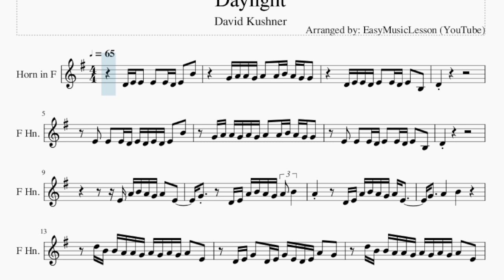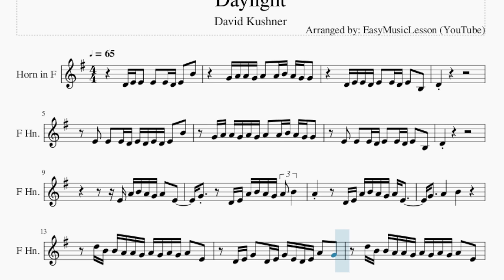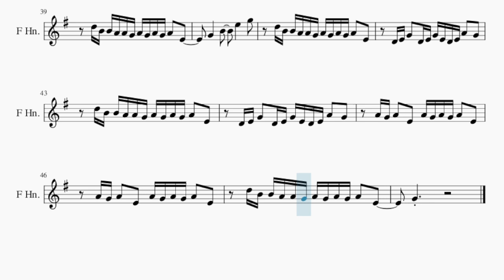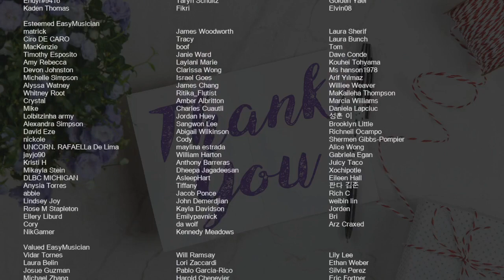Horn Sheet Music: How to play Daylight by David Kushner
Comment and let us know how the videos have helped you. It keeps us going! :)Here is a sheet music/tab video on the song Daylight by David Kushner on the horn. A horn sheet music arrangement which is transposed to notes that are easily played by horn, for the song Daylight by David Kushner.

EasyMusicLesson2 teaches you to play the your favorite instrument, through well-arranged sheet music so that you too can learn how to play Daylight by David Kushner on the horn as fast as you can. A horn sheet music with backing tracks to help your play the song better.

Chords of Horn arrangement:
F Maj   D Min   A Min   F Maj   D Min   C Maj   F Maj   D Min
A Min   F Maj   D Min   C Maj   A Min   G Maj   F Maj   D Min
A Min   G Maj   F Maj   D Min   F Maj   D Min   A Min   F Maj
D Min   C Maj   F Maj   D Min   A Min   F Maj   D Min   C Maj
A Min

Melody notes of Horn:
D4 E4 E4   E4   E4 D4 E4   B4
G4 A4 A4 G4 A4   A4 B4 A4 G4 G4
D4 E4 E4 D4 E4   E4 D4 E4   B3
D4
E4   E4   E4 D4 E4 D4 E4 D4 E4   B4
G4 A4 A4 G4 A4 G4 A4   A4 B4 A4 G4 G4
E4   E4   E4 D4 E4   E4 D4 E4   B3
D4
E4 A4 B4 A4 G4 A4   E4
G4       D4 E4 A4 B4 A4 G4 A4 B4
A4         D4 E4 A4 B4 A4 G4 A4 E4
D5 B4 B4 A4 A4 G4 A4 G4 A4 G4 A4   E4
D4 E4 G4   D4 E4 G4 E4 D4 E4 A4   G4
A4 G4 A4   E4   A4 G4 A4 G4 A4   E4
G4
A4   D4 D4 A4   A4 G4 A4 G4 A4 B4 A4   G4
E4         E4   E4   E4 D4 E4   B3 B3
E4   E4   E4   E4   E4   B4   A4
A4 G4 A4 G4 A4   A4   A4 B4 A4   G4
E4     D5   B4   D5   A4   A4   A4 B4
A4 G4
G4           E4 A4 B4 A4 G4 A4 G4
E4         D4 E4 A4 B4 A4 G4 A4 E4
G4       B4       E5       G5
G4